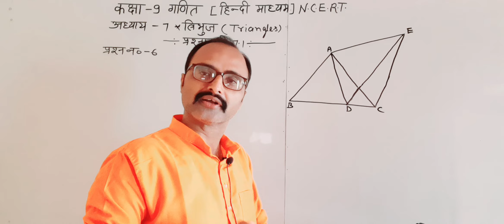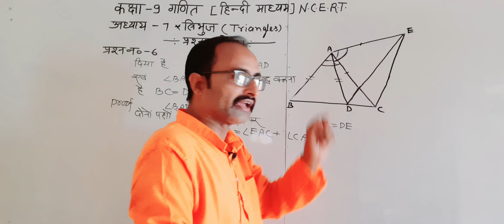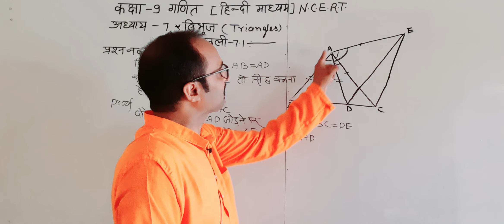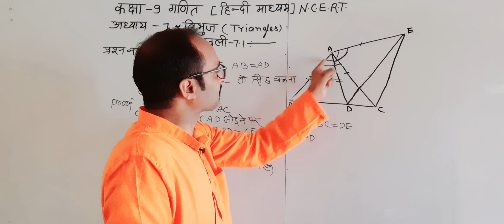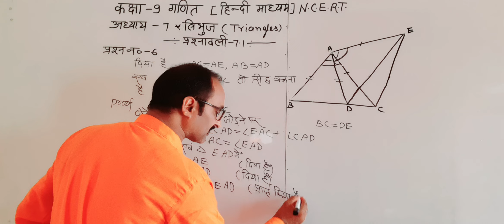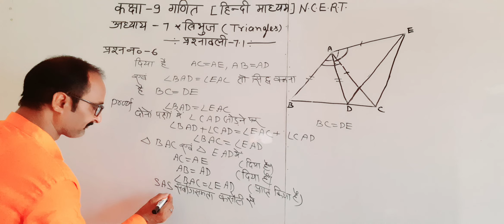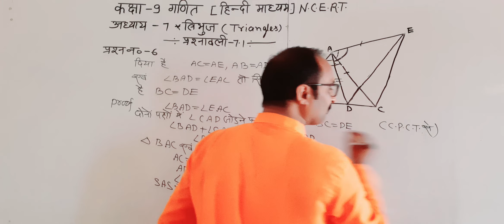कक्षा-9गणित [N.C.E.R.T]अध्याय 7/त्रिभुज/प्रश्नावली-7.1/प्रश्न न 6#mathematics